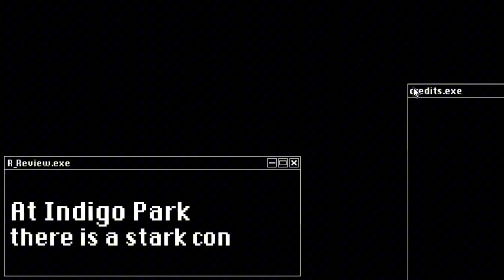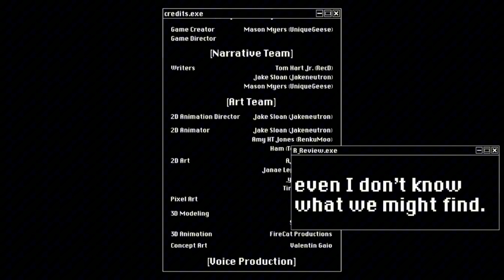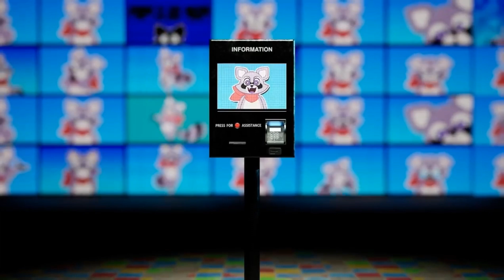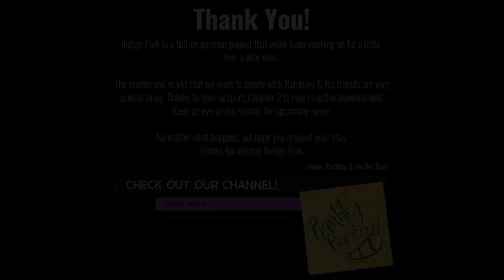Indigo Park "Finale": Running Away!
My Discord Server (Join if you want updates and to talk to other viewers!)